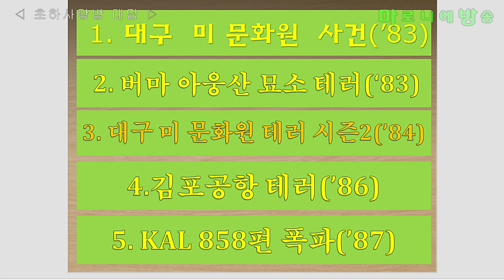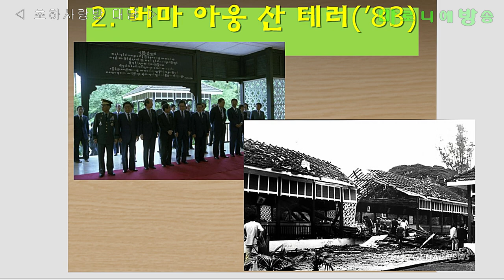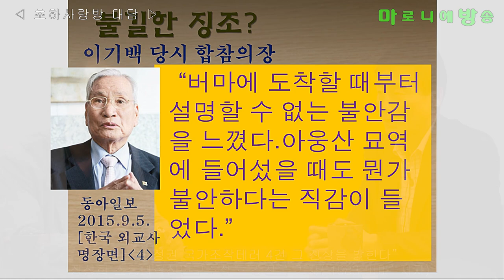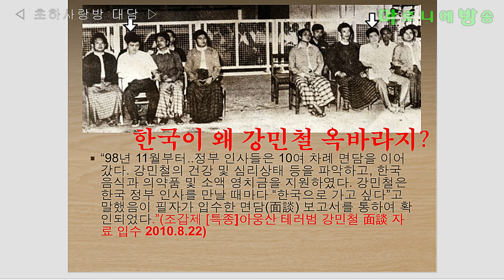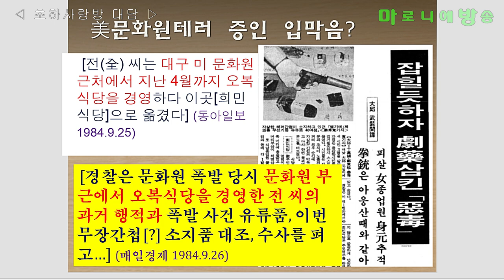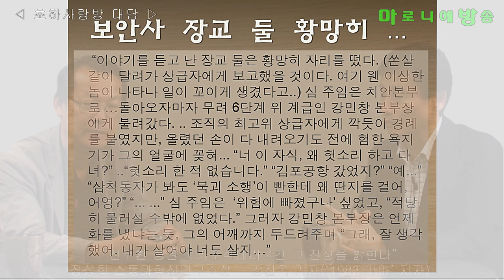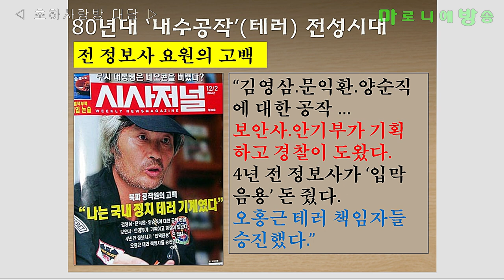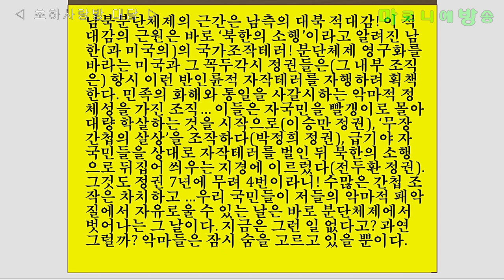[소통과혁신] '전두환 정권 국가조작테러 4건 그 진상을 밝힌다' - 정성희 소통과혁신연구소장, 강진욱 연합뉴스 기자 / 초하사랑방 대담